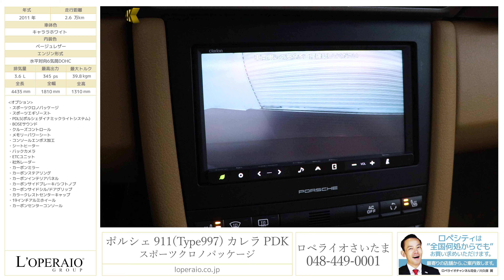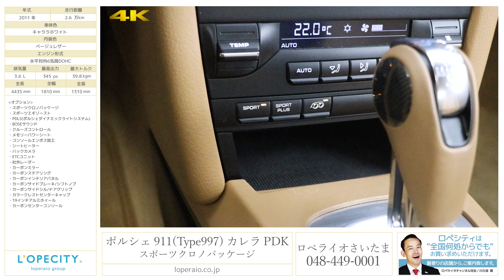ポルシェ 911(Type997) カレラ PDK スポーツクロノパッケージ 2011年式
キャララホワイト/ベージュレザー、7速PDK、左ハンドル、正規ディーラー車、整備記録簿、新車保証書、取扱説明書、スペアキー【車検R02年11月迄】

997 Carrera Sport-ChronoPKGが入庫致しました！！ツインクラッチPDK搭載で、ダイナミックな走りとスムーズな変速はスポーツカー好きにはたまりません！カーボンコンビステアリング、カーボンサイドブレーキレバー、カーボンサイドミラーカバー等、エクステリア/インテリア共に、ふんだんにカーボンが使用されておりますので、見た目としてもカッコよくきまった１台となっておりますので、是非この機会にご検討下さい！！

‹オプション›
・スポーツクロノパッケージ
・スポーツエギゾースト
・PDLS(ポルシェダイナミックライトシステム)
・BOSEサウンド
・クルーズコントロール
・メモリーパワーシート
・コンソールエンボス加工
・社外レーダー
・カーボンミラー
・カーボンステアリング
・カーボンインテリアインパネル
・カーボンサイドブレーキ/シフトノブ
・カーボンサイドシル/ドアパネル
・カラークレストセンターキャップ

‹標準装備›
レザーシート＋アルカンタラルーフ、PSM（ポルシェ スタビリティ マネージメント）、バイキセノン、 3スポークスポーツレザーステア/シフト、 オンボードコンピューター、カップホルダー、アルミ製サスペンション、ドリルドディスク 4ポットキャリパー、アラームシステム、イモビライザー、キーレス

‹主要諸元›
3.6L 水平対向6気筒DOHC、350ps/39.8kgm、全長4435×全幅1810×全高1310mm

￥11,920,000-